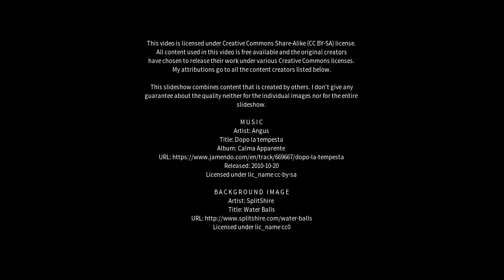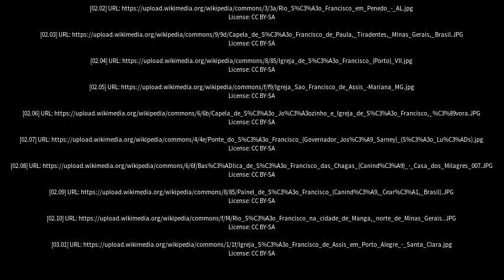Best places to visit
Best places to visit - São Francisco (Brazil) Best places to visit - Slideshows from all over the world - City trips, nature pictures, etc.